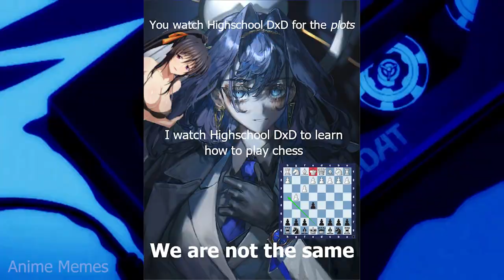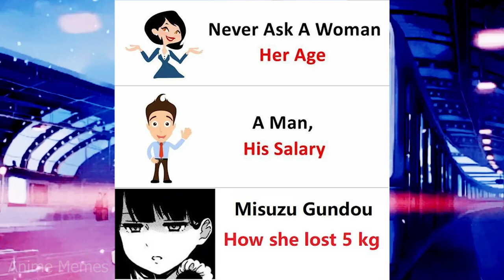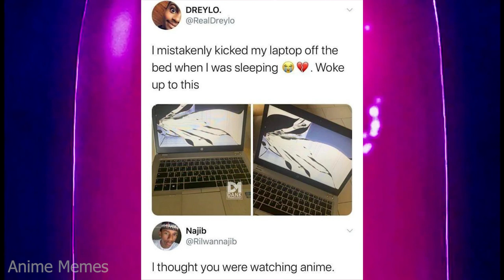ANIME MEMES ~ Best Sensei Ever